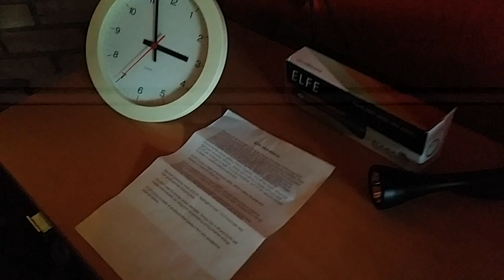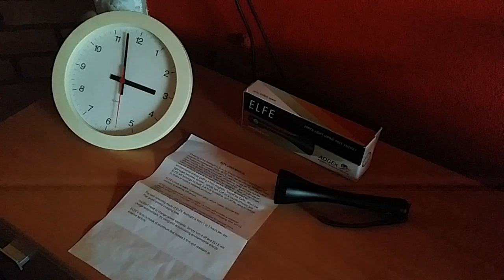ADGEX - ELFE - Free Energy Flashlight - Update #1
The ELFE flashlight, designed in Australia, by a Russian team, from what I can gather, produces 120 Lumens, and you never have to change the battery, because the "Adgex Accumulator derives its energy from the Earth's magnetic fields, from solar radiation, and from industrial and environmental electromagnetic noise."